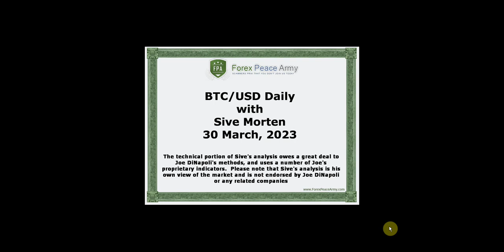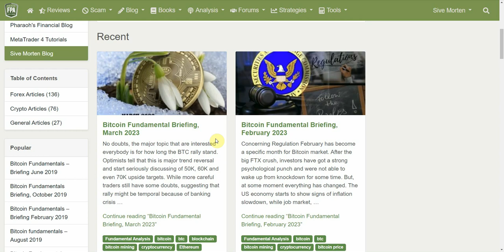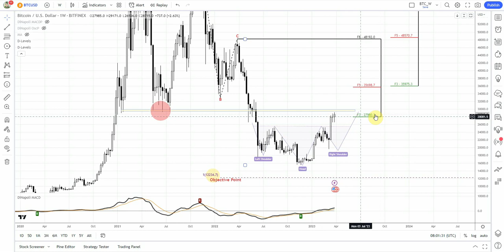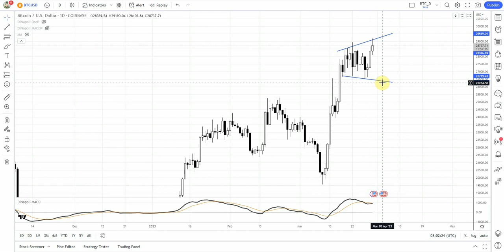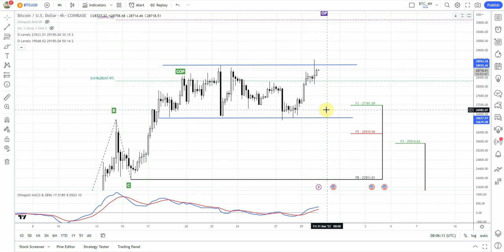ForexPeaceArmy| Sive Morten Daily BTC/USD 03.30.23